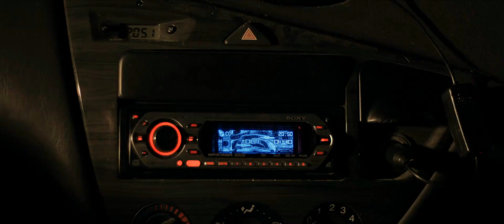Exclusive Clip - Dead Mans Head - Demon Hunter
An exclusive look at a clip from Demon Hunter